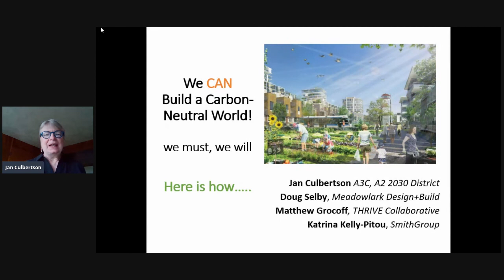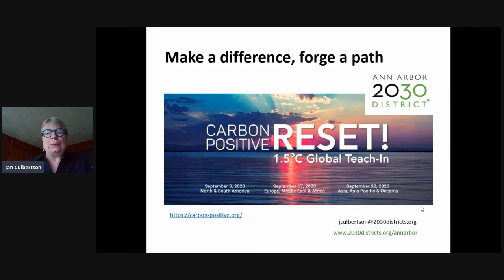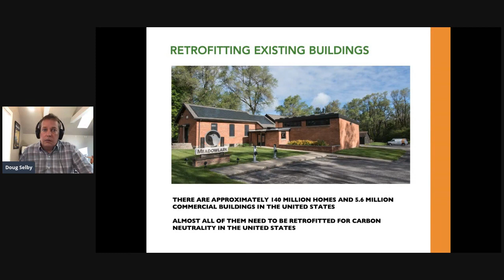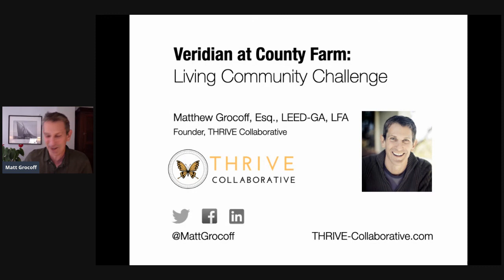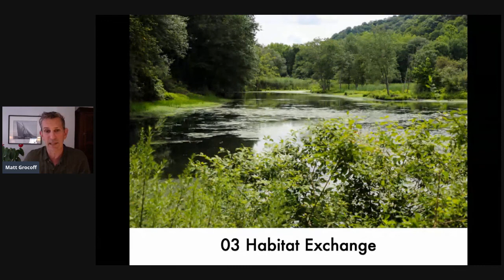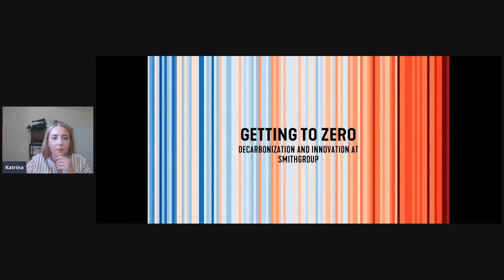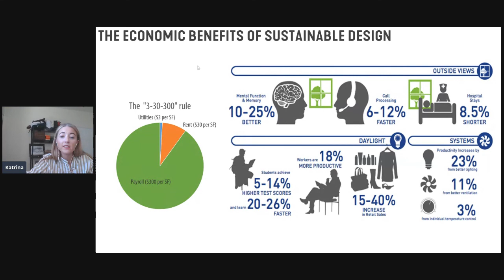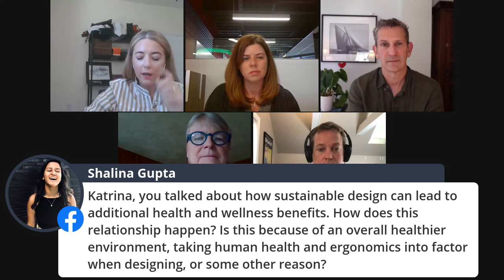We CAN Build a Carbon Neutral World Yeah, What Lester Said programming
Our built environment is a major source of greenhouse gas (GHG) emissions. To meet the climate-emergency head on we must immediately set on a path to design and construct carbon neutral buildings and transform our urban environments on a regional level.

​This session will discuss specific strategies for achieving carbon neutrality at many scales, from renovating existing structures, to creating new communities and developing policies, plans, and projects that help to future-proof cities and achieve climate change-related goals at systems scales.